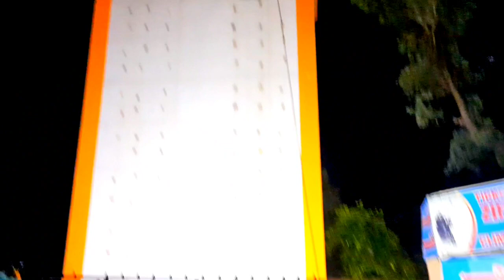Larka Apni jan par khail gaya